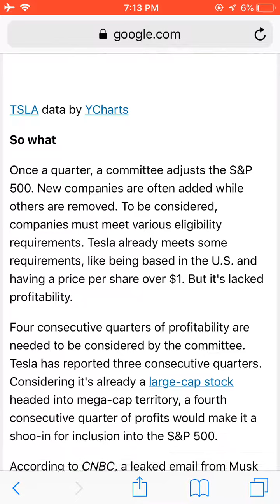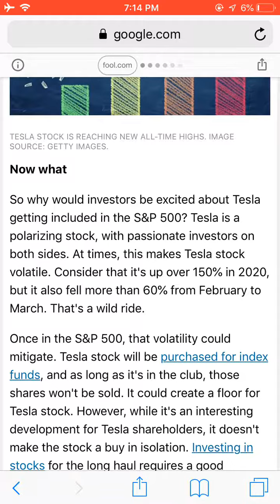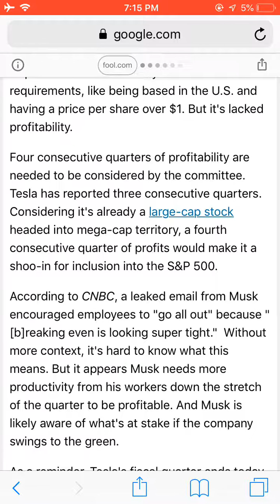Tesla Hits All Time Highs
Tesla Hits All Time Highs With Profitable quarters Where you able To ride this wave